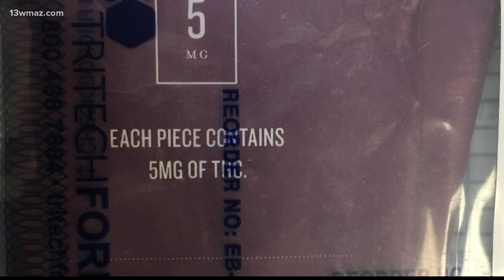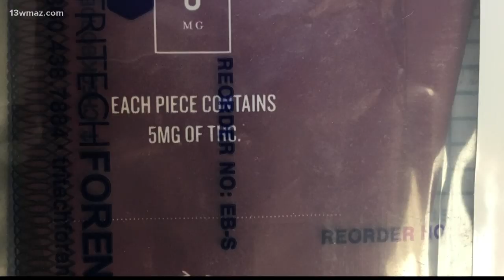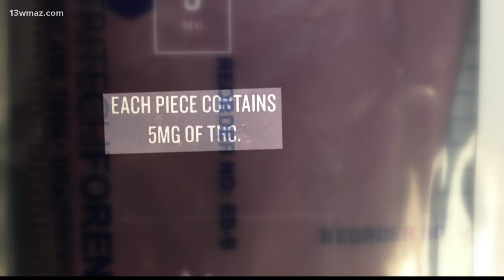THC candy bar found in car by Monroe County deputy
During a traffic stop in Monroe County, a Georgia man was arrested for an illegal tag cover, possession of marijuana, and a THC candy bar.

13WMAZ News is the #1 station for news and weather in the Central Georgia area, serving people in Dublin, Macon, Milledgeville and Warner Robins.